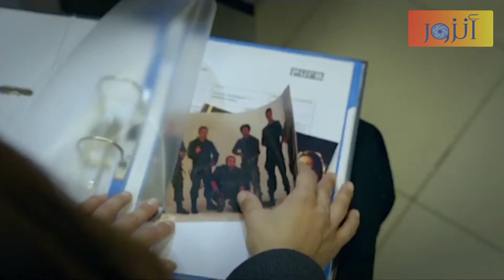ايليف زارت مركز الفريق الاول ودعت الفريق بزكرياتا الحلوة - الفريق الاول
مسلسل الفريق الأول :
ويتناول المسلسل قصة (ايليف) و (عاكف) اللذان وقعا في الحَب خلال تأديتهما للعمليات مع بعضهما ويستمر العاشقان إلى أن يقرر (عاكف) أن يتزوج من محبوبته (ايليف)   ولكن خروج عاكف لتأدية الواجب لمهمة في الخارج يؤدي إلى تأخير هذا الأمر وتتوالى الأحداث إلى أن تحصل الصدمة الكبرى عندما يعود (عاكف) ليرى (ايليف) قد تزوجت من أعز أصدقائه (سليم) وهنا يتلقى (عاكف) طعنه الغدر من أقرب الناس إليه .